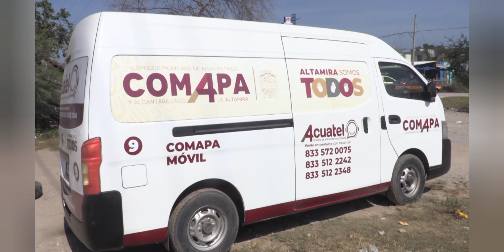Acerca COMAPA Altamira atención a las colonias